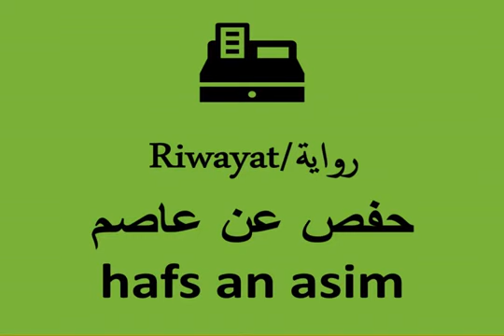65 الطلاق أحمد مرتضى أحمد قراءة حفص عن عاصم Read Hafs on the authority of Asim At Talaq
القران Kóraninn Quran قرآن Ղուրանը El Corán La Korano Koraan La Korano An QuranDie Koran Kurani Kurani Der Koran ቁርአን The QuranAl-Qur'an କୁରାନ Qur’on Коран قۇرئان كەرىم ကုရ်အာန် কোরআন An Quran Il Corano Ndị ọrụKoranoa O Alcorão Коранът  ਕੁਰਾਨকোরআন  Kur'an Koran Каран குர்ஆன் อัลกุรอาน Коръән Kuran Kuran Korán ఖురాన్ O Corán Al-Quran ყურანი IQuran គម្ពីគូរ៉ាន Koranen Коран Coranul I-Quran Le Quran Al-Quran Korán Koran قرآن අල් කුර්ආනය Korani Koranen Ang Quran Koran Korani Кур'ан Quraanka 古蘭經 古兰经 Куръон הקוראן કુરાન القران قرآن Le CoranLe Coran De Koran Ang Quran Koraani Kinh Cô ran của người Hồi giáo L'Alcorà Куран Құран ಕುರಾನ್ Quranê Kur'an U Coran 꾸란 Korowani Korāns Quran The Quran Et la De Koran  Koranas  ഖുറാൻ  Il-Quran Te Quran Ny Korany Куранот Al-Quran Коран судар कुराण Koranen कुरान Lub Quran क़ुरान A Korán Alqur’ani De Koran Y Quran Al-Kuran Το Κοράνι Korani Ka Pūnaewele コーラン די קווראַן
Calm music, relaxation, sleep aid song, manic calm, schizophrenia, anxiety, obsessive-compulsive disorder, insomnia, narcissistic phobia, depression, trauma, pathological emotional attachment relaxation Psychiatric illness, mental illness تحميل القران الكريم كامل افضل القراء قارئ شيخ سورة اية ايه صورة صوره جزء حزب shaykh surat ayatan 'ayuh surat suar juz' hizb Bipolar
 The Koran Coran Surah top 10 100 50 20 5 iyh shaykh Islam Muslims Muslims Islam Muslim Book of Muslims Free full  download juz' hizb  download juz' hizb   Mohammad Siddiq Al-Menshawi Ali Al-Huthaifi Abdul Basset Abdul Samad Maher Al-Moaieqli Saad Al-Ghamdi Mahmoud Khalil Al-Hussari Abdul Aziz Al-Ahmad Al-Qadami Yasser Al-Dosari Ali Jaber Faris Abad Ahmed Bin Ali Al-Ajmi Abdulrahman Al-Sudais Saud Al-Shuraim Khalid Al-Jalil Mohammad Al-Moheisni Abdullah Khayat Hussein Al-Sheikh الواجدي حسن إبراهيم هاشم حامد سنان الحافظ ياسين طه العزاوي الحافظ محمد حسين عامر الحافظ علي حسن داود العامري حافظ دفوت كيا الحافظ إسماعيل بيسار الحافظ خليل اسماعيل حازم أبو غزالة حاتم فريد الواعر المصحف المعلم مع ترديد الأطفال للقارئ الحسيني العزازي الحسيني العزازي جوهر القردلي جمعان حمود العصيمي جمال  أحمد أحمد عثمان القربو أحمد بن علي العجمي أحمد الهذيلي أحمد المصباحي أحمد الرزيقي أحمد الدباغ أحمد الحواشي أحمد الحداد أحمد البطل أحمد إبرهيم سليمان أبي عبادة محمود الطيب أبو عبد الله منير المظفر أبو يوسف الخرخاشي أبو بكر الشاطري أبو بكر الجزايري أبو اليمان عدنان المسقلي ابراهيم محمد يوسف كشيدان ابراهيم محمد الجرمي ابراهيم رزق غنيم ابراهيم الجبرين إبراهيم الأخضر علي القيّم محمد حسان محمد عبد الحليم الصباغ محمد الطيب حمدان اسلام فكري محمود خليل الحصري مفتاح السلطني الهادي بن الطاهر الفخفاخ محمد رفعت عبدالله خياط فارس عباد أحمد علي الحذيفي أمين الغنام إبراهيم العسيري بندر عبد العزيز بليلة حاتم الشنقيطي حسام صديق خوجة حسين بن عبد العزيز آل الشيخ سامي محمد هارون سعد الغامدي سعود الشريم سهل بن زين ياسين أبو بكر الشاطري صالح آل طالب صالح بن سالم الصاهود صلاح البدير صلاح الزيات عادل الكلباني عادل ريان عامر المهلهل عبد الباري الثبيتي عبد الرحمن حسن مرتع عبد العزيز الأحمد عبد العزيز الزهراني عبد الله عواد الجهني عبد الله المطرود عبد الله بن علي بصفر عبد المحسن القاسم عبد الولي الأركاني علي بن عبد الرحمن الحذيفي علي عبد الله جابر فيصل بن سعود الحليبي ماهر المعيقلي محمد أيوب محمد المحيسني ناصر القطامي نبيل الرفاعي ياسر الدوسري يوسف نوح أحمد محمود خليل الحصري احمد العبيد ماجد الزامل بن عبطان الدليمي صالح الصاهود ياسر سلامة شيخ أبو بكر الشاطري محمد اللحيدان صلاح الجمل اسلام منصور محمد اسماعيل المقدم ياسين الجزائري محمد المنشاوي محمد العنزي حسن عيسى المعصراوي أحمد عيسى المعصراوي معيض الحارثي ابراهيم الدوسري صلاح بو خاطر احمد سعود احمد محمد عامر الدوكالي محمد العالم العشري وليد النائحي ياسر القرشي ياسر المزروعي يحيى حوا يوسف الدغوش يوسف الشويعي محمد حسني عامر الشحات محمد أنور محمد الأفغاني عثمان الانداري علي ثابت عبد الحافظ عبدالرحمن السديس زيد بن مسفر البحري surat alfatihat albiqrat al eimran alnisa' almayidat al'ahtam al'aeraf al'anfal altawbat yunis hud yusif alraed 'iibrahim alnahl al'iisra' alkahf maryam th al'anbia' alhaja almuminun alnnwr alfurqan alshueara' alnnml alqasas aleankabut alrrwm luqman alsijdat al'ahzab saba fatir ys alssafat s alzamar ghafir fsslt alshuwraa alzakhrif alddkhan aljathiat al'ahqaf muhamad alfath alhifaz alnahsiu alhamilat alnahayimiat alnahayimiat alnahsiat t alnaba alnnazieat eabas altakwir al'iinfitar almutafifin al'iinshiqaq alburuj altaariq al'aelaa alghashiat alfajr albalad alshams allayl aldahaa alsharah altyn alealq alqadr albayinat alzalzalat aleadiat alqarieat altakathur aleasr alhumizat alfil quraysh almaeun alkawthar alkafirun alnasr almasada al'iikhlas alfalaq alnaa